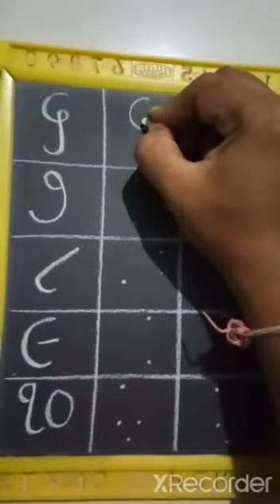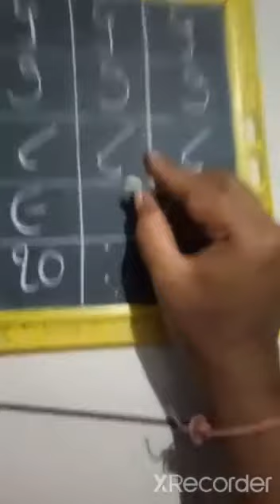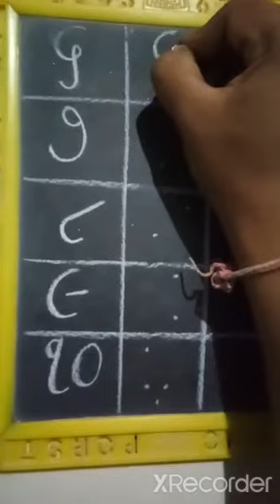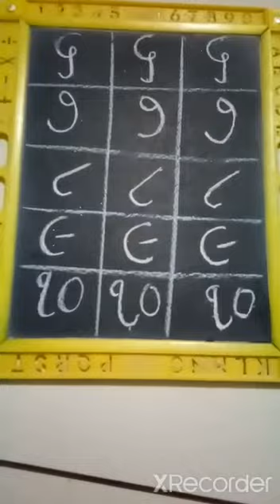P.h sub - maths